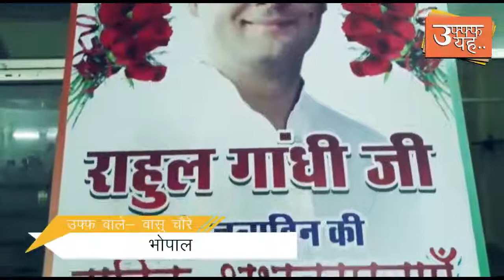वोट के लिए सब कुछ करेगा